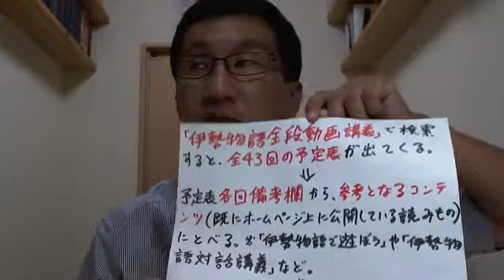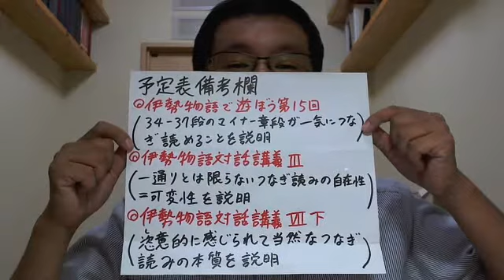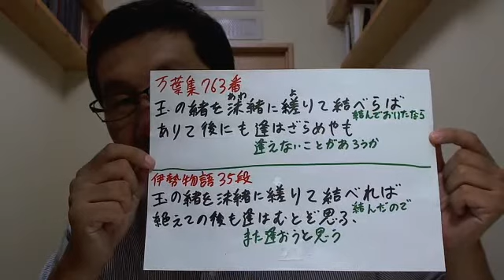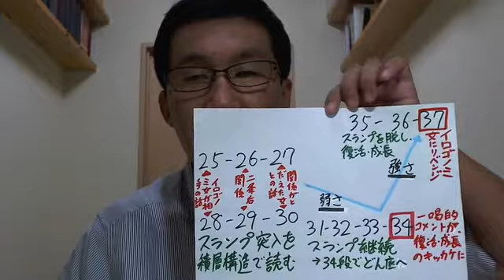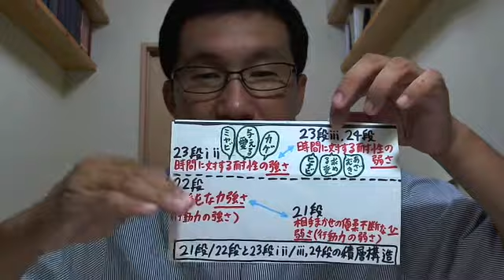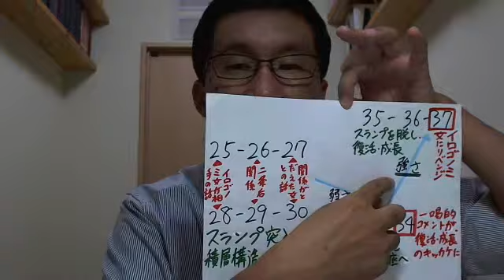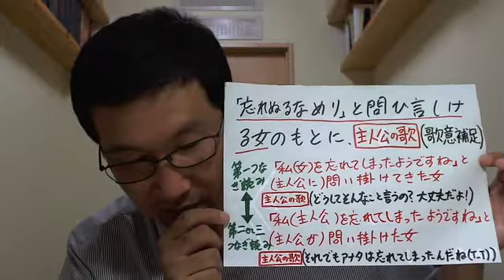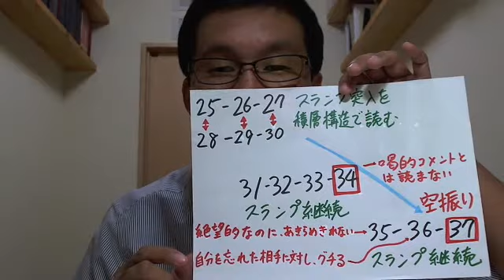伊勢物語全段動画講義第13回(34-37段/25-37段総集編) 田口尚幸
【堕ちきったがゆえの、スランプ脱出】

の「日本語テキストイニシアチブ」でご覧になれます。

なお、「伊勢物語全段動画講義」シリーズは、
に全43回の目次があり、参考となるコンテンツにもとべるようになっています。古典文学のなかでも有名な伊勢物語について深く学びたい方は、ぜひご覧ください。

また、中古の伊勢物語のほかに、上代の山部赤人や近世の地歌も論じており、姉妹編の「山部赤人動画講義」および「地歌動画講義」シリーズを、
にて無料公開しています。万葉集を代表する歌人山部赤人や古典文学と古典音楽の同調が見られる地歌について深く学びたい方は、ぜひご覧ください。